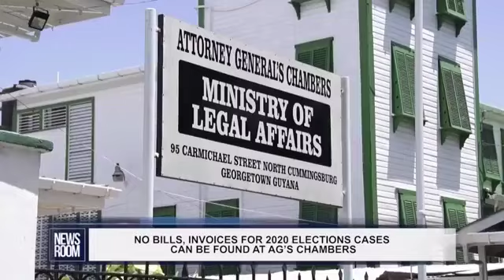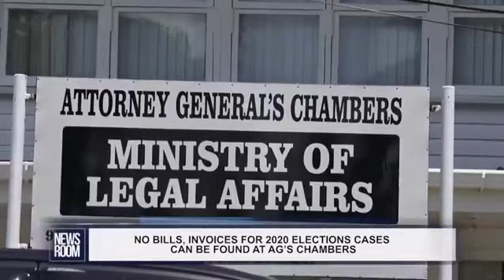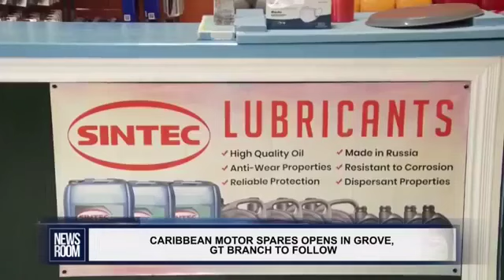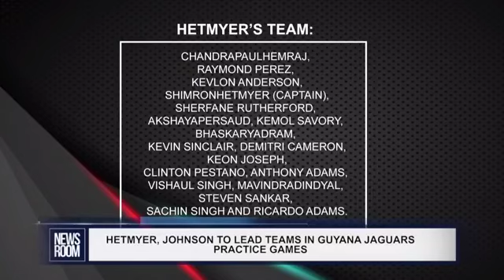GUYANA UPDATES | Ep 139 | PNC Left No Paper Trails For Legal Exp. | Gov't Aims For Economic Recovery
Guyana Updates | Moving Guyana Forward | Please See Info Below
Newsroom.gy News for 04 January 2021. The PPP/C Gov't is doing the right thing- giving house lots to whom Guyana truly belongs: the Citizens.
AS PER TRACK RECORD, THE PNC IS A WICKED, SICK AND DESTRUCTIVE  PARTY IN GUYANA, WHO OPPOSES CONSTRUCTIVE INITIATIVES,  BEING THE BIGGEST LIABILITY & OBSTACLE TO NATIONAL DEVELOPMENT.

Everyone should stand up for what's fair and right so the world can be a better place for all.

+++ Do Not Sabotage Your Own People's & Country's Development.

+++ Focus On The Issues And Not Ethnicity. Unite As One People For Rapid Advancement.

+++ Ask yourself:  " What Can I Do For My Country?" rather than "What Can My Country Do For Me?" - E.g. Dr. Yesu Persaud

+++ Please Do Not Blow (Squander) These Rare And Exceptional Opportunities.

+++ Please take heed to your CONSCIENCE and do the RIGHT THING for your country.

+++ CATCH THE VISION: Guyana Has Been Poor For Too Long; Now Is The Time For Guyana To Accelerate Like A Rocket With No Turning Back.

+++ Let's Make Guyana Great And All Guyanese Would Be Happy, Gaining Respect From Around The World.

Will Guyana Get Better ? – Well, That Depends On Every Guyanese (In and Out of Guyana) To Do The Right Thing Now.

Appeal To All Guyanese :

Please Support The Following Petition For The Benefit Of Yourself, Family And All Guyanese.

It’s easy: Simply enter your name or alias, email and that’s it!

Copy and paste this url into your web browser or click on it

And it will take you to : change.org  (a website created specially for making petitions) with the following topic :

"Guyanese Demand That Guyana’s Laws Should Be Enforced On All Oil and Gas Contracts"

GLOBAL WITNESS ON GUYANA

Important Note To All Guyanese:

+++ STOP. Drop whatever you’re doing right now. Listen. This Is Important & Urgent.
+++ It’s not late to lobby the new Guyana Gov’t to turn the Lopsided Oil Contract with Exxon into a fair deal.
+++ All Guyanese- in and out of Guyana- must appeal to, and support, the Gov’t to go back to the negotiating table (not physically necessarily).
+++  All Guyanese media outlets (newspapers, television stations, radios, internet) must daily voice their displeasure and call for RENEGOTIATION by Exxon. Exxon has to know most, if not all, Guyanese are unhappy with the grossly unfair contract.

+++ The majority of Guyanese wanted the PPP/C to take over gov't from the wasteful and useless APNU-AFC.

+++ However, the DECISION taken of “No Renegotiation of the Stabroek Block Oil Contract” is illogical, baseless and a BIG MISTAKE. On what basis is that decision made? Why is the new gov’t unwilling to renegotiate?

+++ Would the new Guyana Government listen to Oil & Gas experienced professionals like Dr. Jan Mangal, Global Witness, countless others & majority of Guyanese who are displeased?

+++ The ABCE countries and others do not require compensation for standing up for democracy and would not penalize Guyana for renegotiating / changing its mind.

+++ It may threaten to leave, but Exxon is going nowhere. Do not be fooled, “Oil Majors Are Not Giving Up On Guyana”. Exxon needs Guyana for them to succeed.

+++ No Decision Is Carved In Stone And Can Be Changed- other countries did it and Guyana can do it.

+++ The PPP/C Gov't MUST correct the mistake of APNU-AFC by renegotiating the STABROEK BLOCK CONTRACT ASAP, using a special negotiating/consultancy firm.

+++ The PPP/C Gov't MUST ensure that Guyana (and not secretive companies and individuals) gets the rightful and maximum benefits from the Canje and Kaieteur Blocks.

+++ Act WISELY, taking some time to work out strategies.